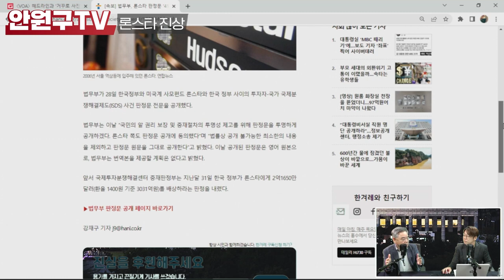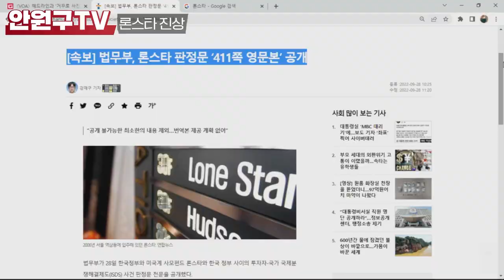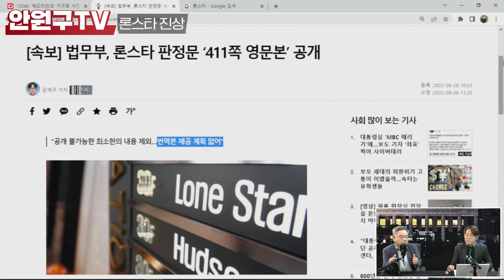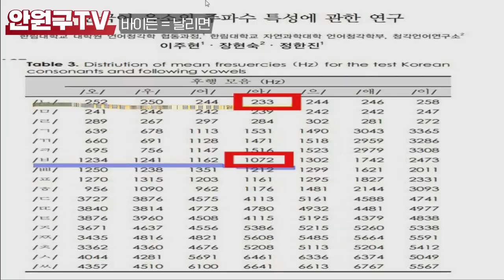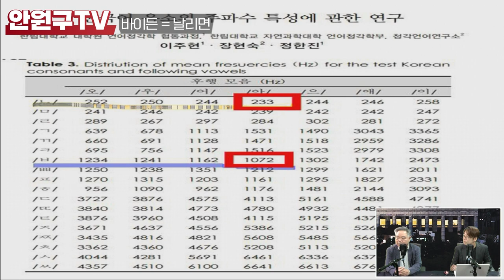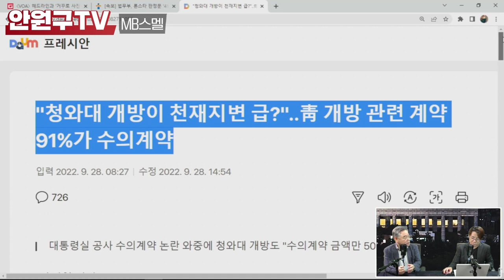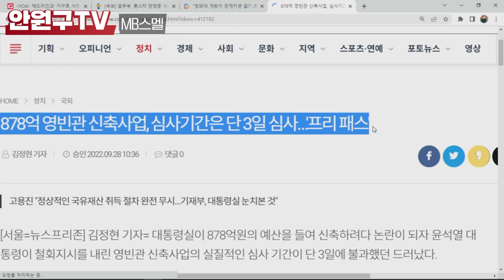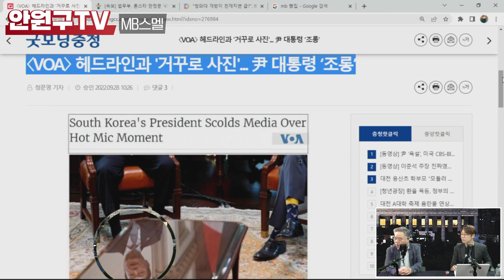[안원구TV] 열린민주당과 시사타파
화/수/목 저녁 8시!

팟빵에서도 오디오로 들으실 수 있습니다.

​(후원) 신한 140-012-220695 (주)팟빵